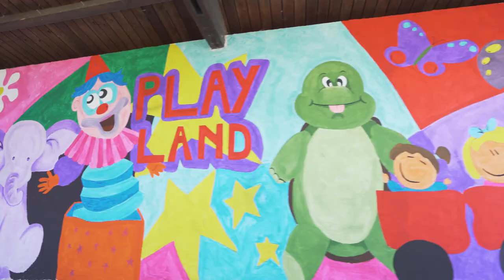Camping Punta Spin - Grado, Italy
Welcome to the Punta Spin Village Residence - Grado!

In bungalows, maxi caravans or camping choose the most convenient offer for you for an unforgettable holiday in Italy.

Overlooking the sea and immersed in a lush and centuries-old pine forest, just a few kilometers from the Val Cavanata wildlife oasis, the village Residence Punta Spin is the ideal place to spend a holiday with a thousand opportunities.

The days spent at the beach or at the pool inside the campsite, the numerous opportunities for recreation, all the services that the structure offers and the proximity to Grado, the Island of the Sun, rich in tradition and history, will make the time spent with us pleasantly unforgettable.

Residence Punta Spin offers all the comforts of a campsite and much more: not only a Blue Flag sea for years, but above all entertainment with entertainment, tennis courts with night lighting, soccer, minigolf, ping pong and playground for children.

A territory rich in beauty, various types of accommodation to meet every need, a multiplicity of services and a passion that lasts over time make our structure ideal for the holiday of the whole family